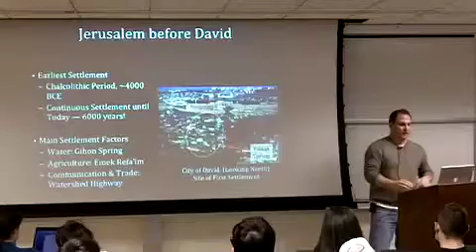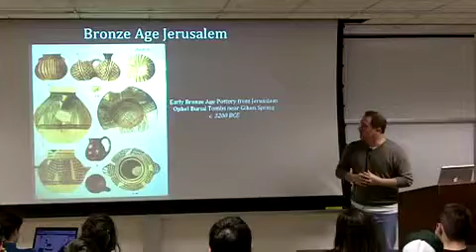Dr. Robert R. Cargill on Approaching the Bible and Science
Dr. Robert R. Cargill discusses how he approaches potential discrepancies and conflicts between the Biblical text and scientific evidence in his class, "Jerusalem, the Holy City," on Jan 13, 2011.